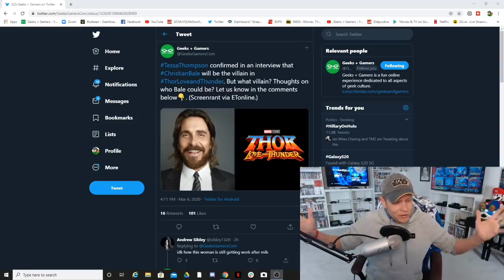Christian Bale Joins SJW Thor Love and Thunder